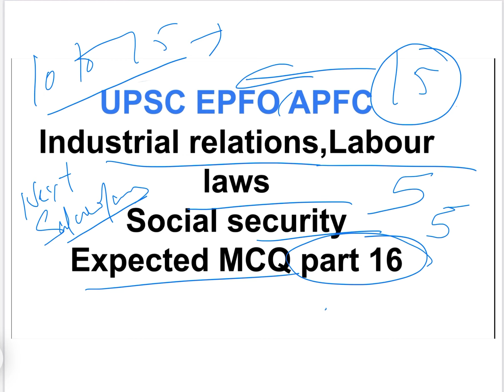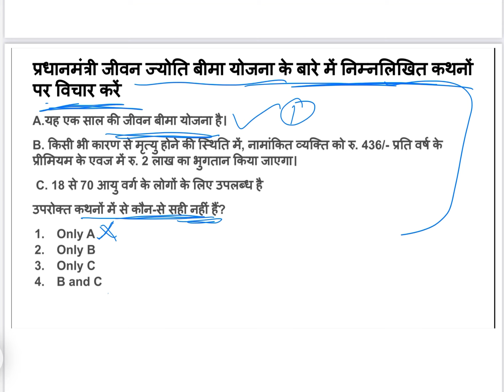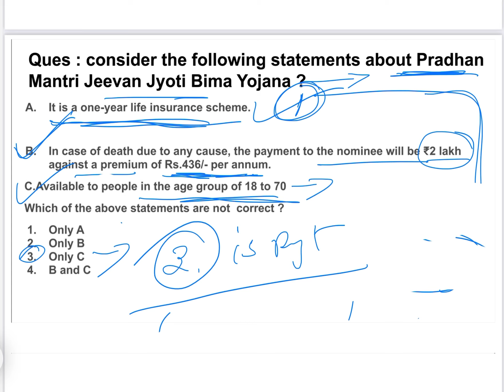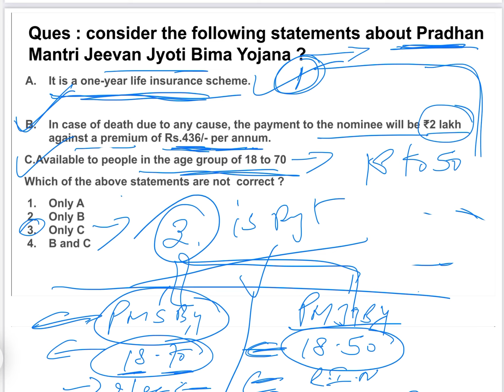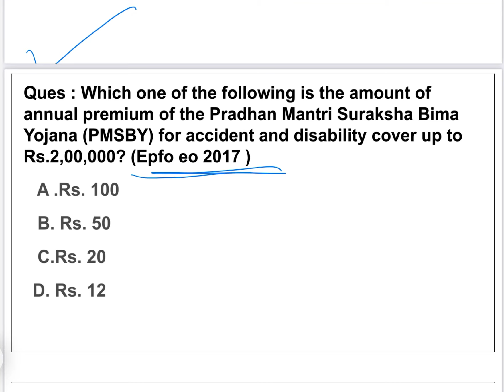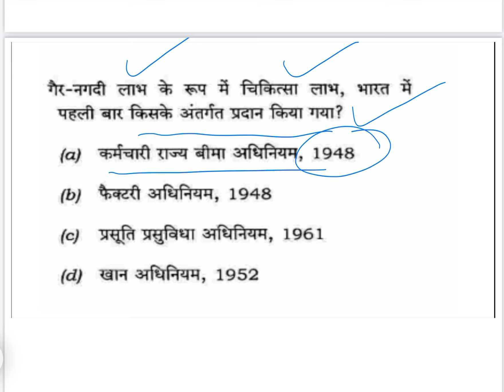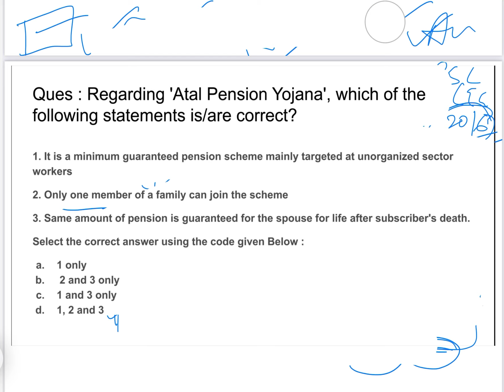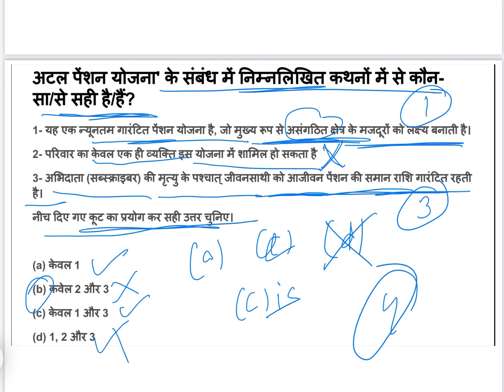UPSC EPFO APFC | INDUSTRIAL RELATIONS , social security , labour laws MCQ PART 16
UPSC EPFO APFC NOTIFICATION  UPDATE | UPSC EPFP APFC EXAM | UPSC APFC | EPFO APFC UPDATE | UPSC ALC